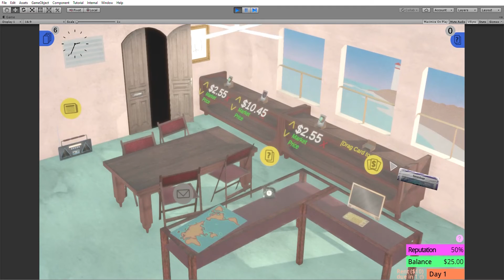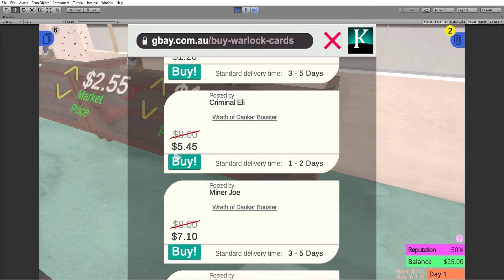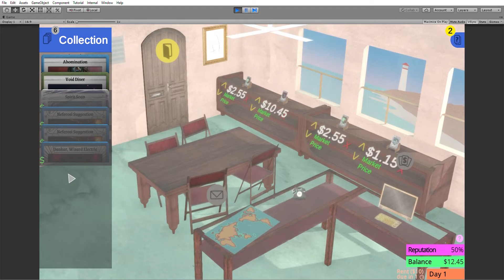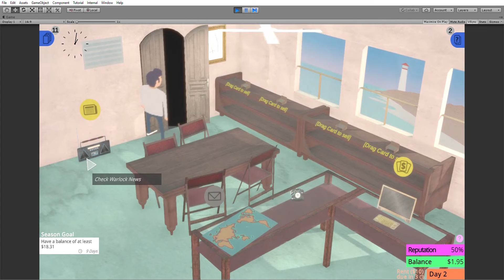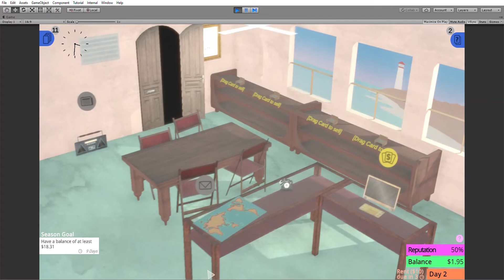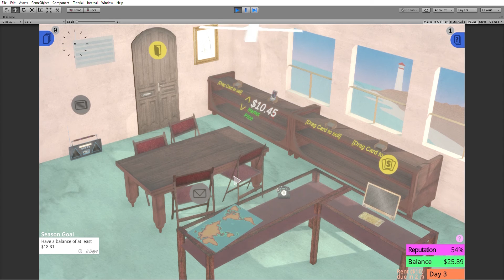Kardboard Kings Vlog 2 - Man At The Window Saw My Willy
Making a digital trading card game where you never actually play the card game. Genius